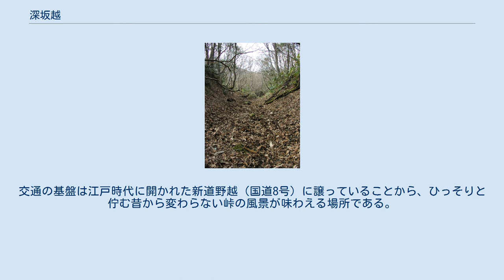深坂越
滋賀県側にある深坂地蔵堂 深坂越（ふかさかごえ）は、福井県敦賀市と滋賀県長浜市を隔てる標高364メートルの峠であり、深坂峠とも呼ばれる。
 深坂越は、標高364メートル（360ｍ・370ｍとも記される）、標高差およそ250メートルとなる、福井県敦賀市追分と滋賀県長浜市西浅井町沓掛を隔てる旧街道の峠である。
その歴史は古く、万葉集にも「塩津山」の名で詠まれており、少なくとも奈良時代には人の往来があったとされる。
長く近江国より日本海側の越前国に至る玄関口であり、陸路においても北陸道を結ぶ交通の要衝であるの敦賀と、京都、大阪、安土（現在の滋賀県近江八幡市安土町）などをつなぐ水路として重要であった琵琶湖北部の塩津に通じる最短経路として、この峠は越えられてきた。
平安時代末期より度々、この旧塩津街道最大の難所に運河を通そうという計画が持ち上がったが、巨岩が多い地質が影響してすべて頓挫してきた歴史がある。
特に初めて平清盛が平重盛に命じた運河建設において実際に建設が進められたが、その際も巨岩にぶつかり、これを砕こうとするとけが人が続出したという。
この巨岩は石地蔵であったといわれ、その地蔵仏を祀ったという伝承が残っている。
この地蔵が今に現存する深坂地蔵とされる。
 車両での通行は不可能な峠である。
自転車などの軽車両でも走行は不可能な、登山道に近いハイキングコースとなっている。
このコースは現在深坂古道と呼ばれており、中部北陸自然歩道の一部となっている。
登山というほど長い道のりではないが、何の装備もせずに越えるには厳しい山道で、季節によってはツキノワグマの目撃例もあるので注意が必要である。
途中には、かつてこの峠を越えた歌人の笠金村や紫式部の歌の説明板が設置されている。
交通の基盤は江戸時代に開かれた新道野越（国道8号）に譲っていることから、ひっそりと佇む昔から変わらない峠の風景が味わえる場所である。
 林正一 「『ゆる山登山』7 深坂越え（深坂古道）」 『中日新聞プラス』 中日新聞社、2019年5月29日。